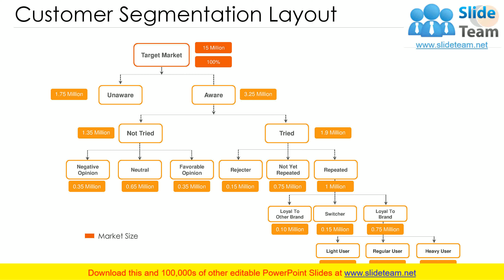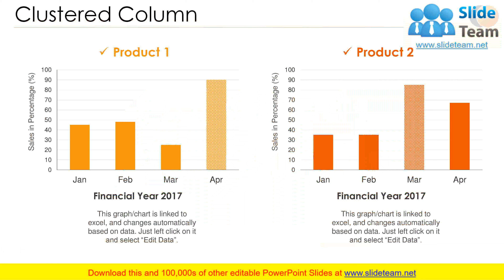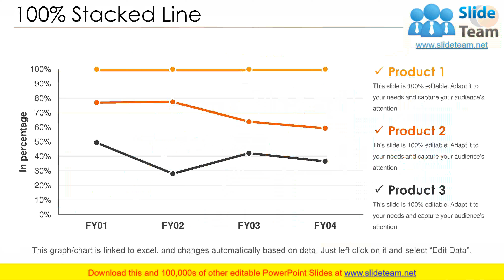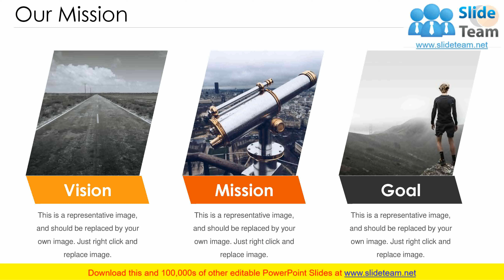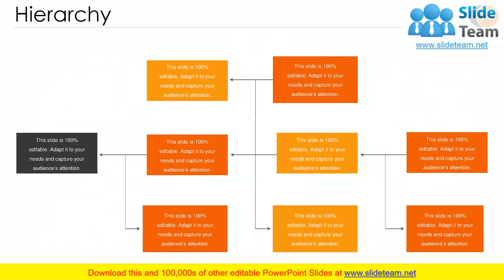Market Segmentation Techniques And Strategies PowerPoint Presentation Slides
There are many reasons why the market division needs to be done attentively. Well to support you out in establishing this revolutionizing process, here we are proud to present complete market segmentation techniques and strategies PowerPoint presentation slides. Our well-designed market diversification PowerPoint presentation also covers relevant topics like product separation evaluation, customer needs, division layout, targeting and positioning, locating strategies, product placing, competitors positioning, competitive landscape, planned positioning and brand positioning. Furthermore, our STP approach PPT template deck helps to identify the benefits of the targeted area. You can also present these market division PPT slides for related subjects like division layout, locating strategies, positioning strategies, targeting and positioning, marketing terminologies, target audience, etc. So, what you are waiting for? Encourage your audience with our market segmentation techniques and strategies PowerPoint presentation slides. Just click to download this professionally content ready presentation graphics. Back them completely with our Market Segmentation Techniques And Strategies PowerPoint Presentation Slides. Your guidance won't be half hearted.